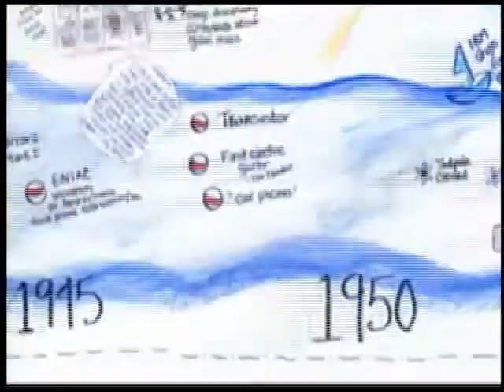Future Talk 30-1, Neurobotics Research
Interview with Yoky Matsuoka, a leader in the field of neurobotics, which combines neuroscience with robotics.